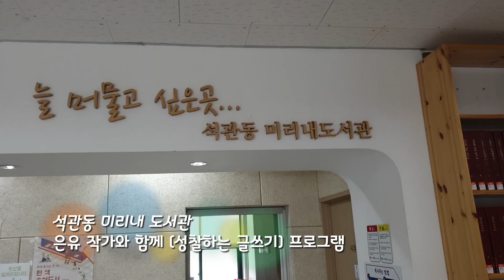[와보숑이 만난 풍경 49회 ] 성북시민협력플랫폼_성찰하는 글쓰기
성북마을방송 와보숑이만난풍경 에서 만난 47번째 풍경은
성북시민협력플랫폼 공공콘텐츠 제작 사업의 일환으로 기획된
성찰하는 글쓰기_워크숍 현장입니다.

석관동 미리내 도서관에서 5주간 진행된 이 워크숍은
자신의 일상과 주변의 일들을 세밀하게 관찰하여 쓴 글을
함께 읽으며, 스스로를 성찰해 보고, 나아가 지역사회의 일에
관심을 가지고 공공콘텐츠를 제작할 수 있는 역량을 기르는
기회가 되었다고 합니다.

비오는 월요일 아침을 시작하기에
와보숑이만난풍경만한 게 없죠 ^^

 댓글, 좋아요~~~ 정말 좋습니다.